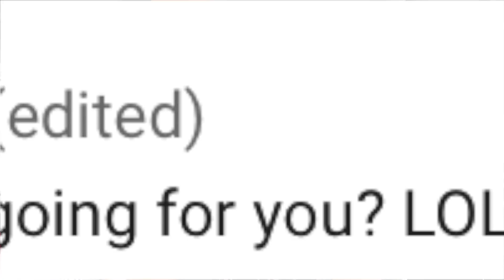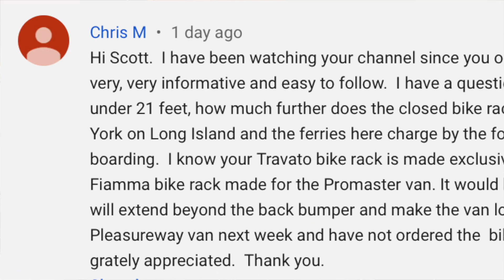FAKE VANLIFE, Bike Rack Adds Length | Vanlife in a Travato GL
Published 14-Jun-19

❓& 🅰️ FRIDAY Viewer question answered.
MOVE TO VIDEO TIMEPOINT to zoom right to viewer question and see my answer or demo.

01:47 - Minimalism update
03:46 - Profession actor?
04:23 - Bike rack adds length
06:07 - Parking the Travato
08:06 - Fake vanlife from purist point of view

ABOUT
Go Small. Live Large! 🚐
My name is Scott. I live and work full-time from my Winnebago Travato GL, a Class B RV camper van. I share stories of interesting PLACES, fascinating PEOPLE, working as a DIGITAL NOMAD, and full-time VANLIFE as I roam around North America. My hope is to inspire others to live a richer, life by getting out their comfort zone; to Go Small to Live Large!

TWO VIDEOS EACH WEEK
Travel & Vanlife video is published on Tuesday
Viewer questions are answered on Friday